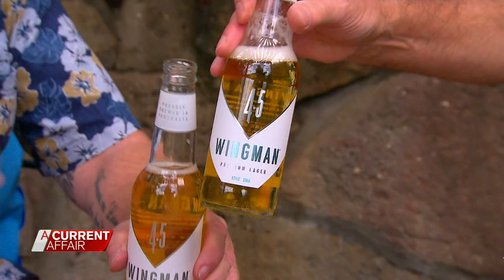Scenic Blue Design - In Memory of Matt Leveson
As Seen on Channel 9 - A Current Affair

Friends, family and even complete strangers have come together to do something special for the parents of Matt Leveson.

Watch the transformation of the Leveson Back yard by Scenic Blue Design and a the generous contributions of supporters.